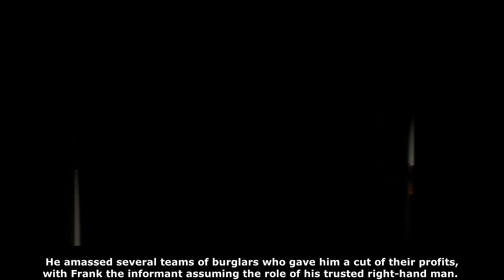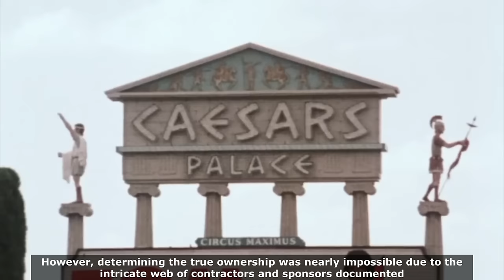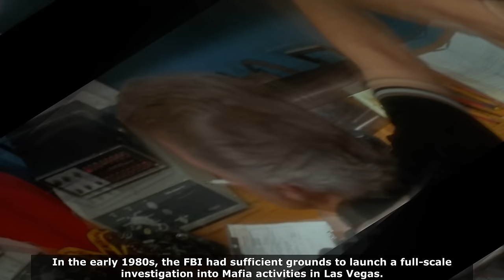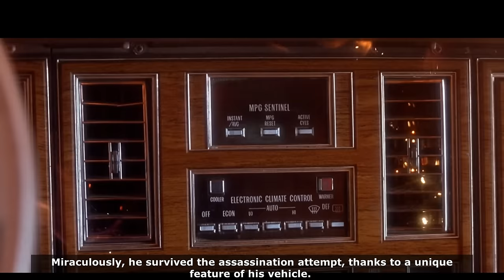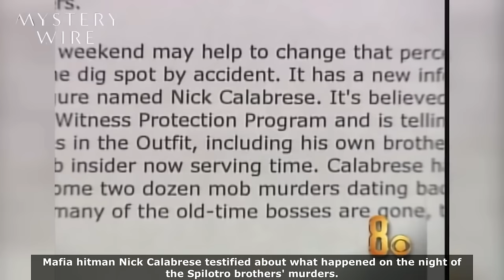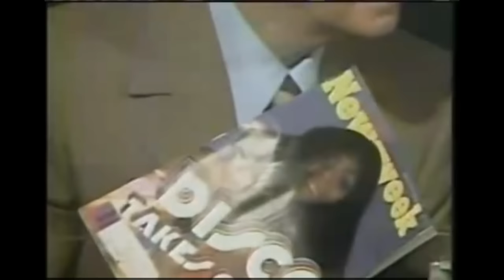Real story behind the movie 'Casino'. Frank Cullotta Tony 'Ant' Spilotro Frank 'Lefty' Rosenthal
0:00 Intro
0:26 Frank Cullotta and Tony Spilotro.
1:53 Tony's moving up in the organization.
3:06 Frank "lefty" Rosenthal, Robert De Niro's character.
4:03 The pen scene.
4:50 Airport search.
5:30 Frank "lefty" Rosenthal is not a rat
6:13 I don't know 37 times
6:56 Frank "Lefty" Rosenthal runs the casino.
8:03 Tony Spilotro provide Frank "Lefty"with muscle support
8:49 Geri  is prettier than sharon stone?
9:08 Frank Cullotta joins an old friend.
10:00 Criminals and cheaters avoid the casino.
10:35 Lefty didn't have access to the counting room?
11:30 Did Lefty and Tony communicate on equal terms?
12:57 Trouble with the law.
14:10 How did Frank Callotta become an informant?
16:14 Why did the film depicted the scene of Tony's death differently